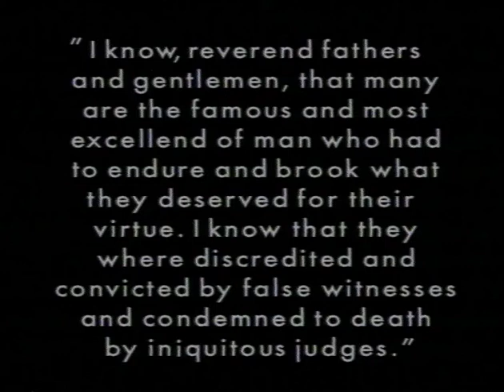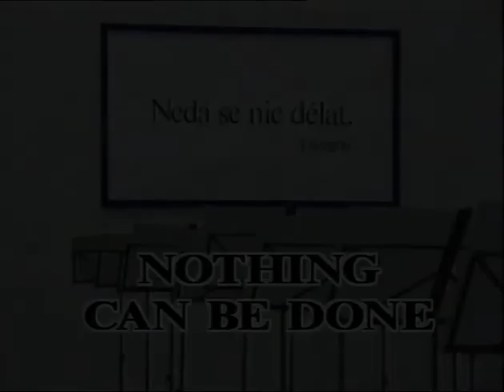Radek Pilař, YES NO YES, 1992